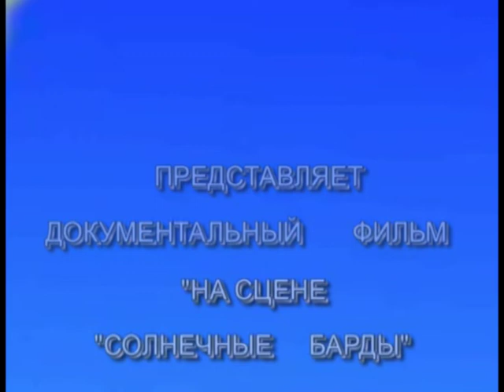#237."На сцене Солнечные барды".Документальный фильм.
Документальный фильм о пребывании 12 каравана солнечных бардов(каравана любви солнечных бардов)в г.Керчь(Крым) и их концерте в драмтеатре им.А.С.Пушкина,октябрь 2006 год.Видеосьёмка:ТВ канал "Р1"(г.Харьков),идея создания фильма:И.Квитко и А,Дойнеко,монтаж:В.Азаров.